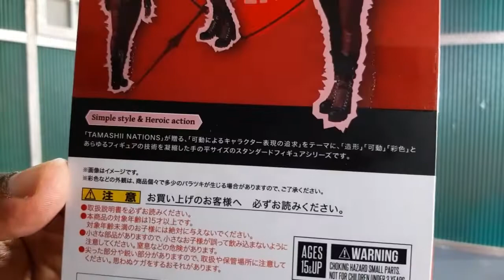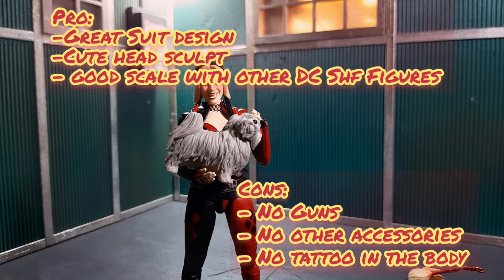REVIEW : S.H.Figuarts Harley Quinn : The Suicide Squad 2021 | SHF | DC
This is the new SH Figure arts new Harley Quinn FIgure based on the new Suicide Squad movie 2021.

and  my second acc Instagram.com/gng_kollector

Free Musics by Rising Sun (Free Version)

Free Musics : Rising Sun
Musician: Diego Nava

Video and Music made by from YouCut Application.
Music in this video
Listen ad-free with YouTube Premium
Song
Big Car Theft
Artist
Audionautix
Album
Big Car Theft
YouTube Audio LibraryFollow Me on my main acc Instagram.com/gunaselan_seggran

Song
Big Car Theft
Artist
Audionautix
Album
Big Car Theft
Song
Big Car Theft
Artist
Audionautix
Album
Big Car Theft
Song
Big Car Theft
Artist
Audionautix
Album
Big Car Theft